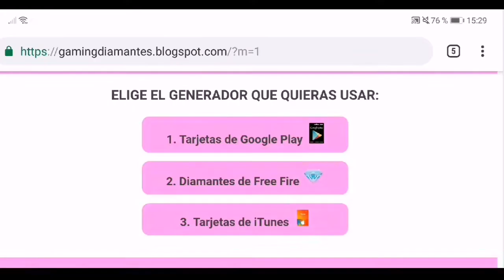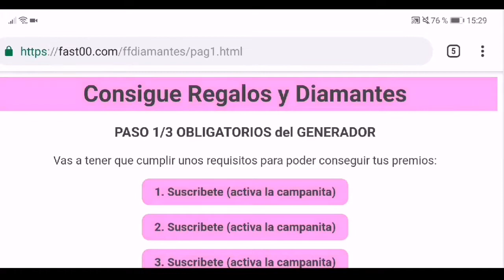*Por Fin* NUEVOS *CÓDIGOS* para REGALOS PERMANENTES en FREE FIRE | NUEVOS CODIGOS FREE FIRE "AVISO"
Link del generador🔥
Entra al generador de TARJETAS GOOGLE PLAY 🔴

CODIGO: en él vídeo!